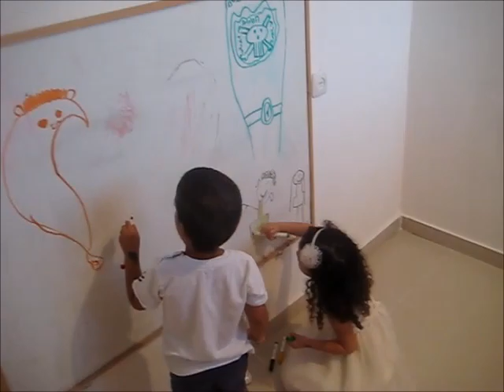חגיגת יום הולדת 6 לאופיר בבית עם כל המשפחה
אופיר וייץ חוגגת 6 שנים במסיבה בבית עם כל המשפחה: הדודים, הדודות, סבים וסבתות וכל בני הדורים בשירה, ריקודים, בלונים, ממתקים, ארוחה טעימה, שירי יום הולדת וכמובן: עוגת יום הולדת טעימה משוקולד עם לבבות ונרות שאמא הכינה במיוחד.

Ofir celebrates four years at a party at home with all the family: uncles, aunts, grandparents and all their fancy singing, dancing, balloons, candy, and of course a delicious meal: chocolate birthday cake with hearts and candles Mummy particular.